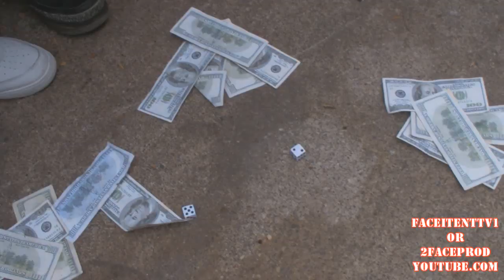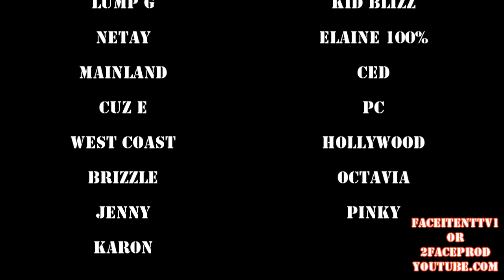POCKET FULL OF MONEY VIDEO - PERJURY (FACE IT RECORDS)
PERJURY FROM G.I TO MN , taken over
New Album "CURRENCY EXCHANGE" COMING SOON
HOODBOUNDENT/ FACE IT RECORDS 2011